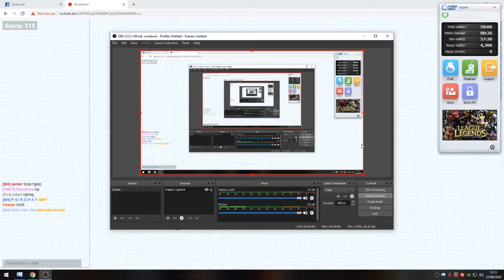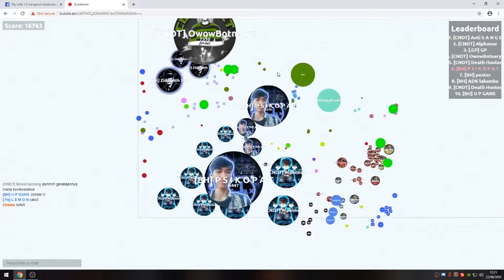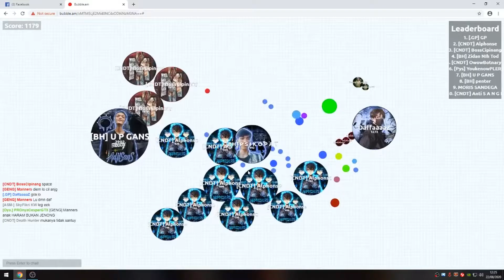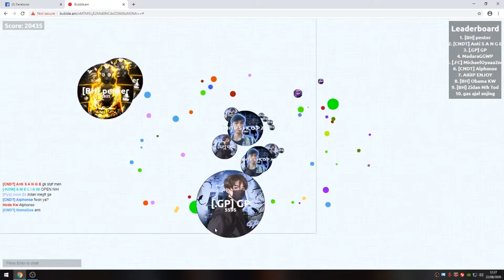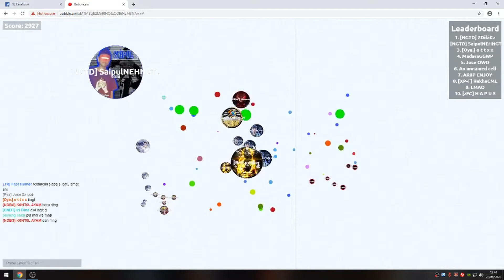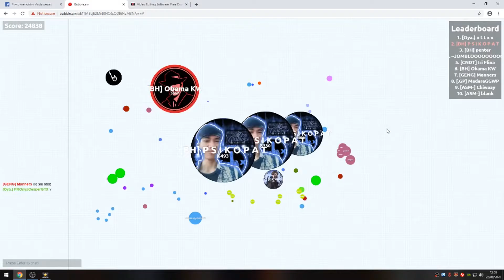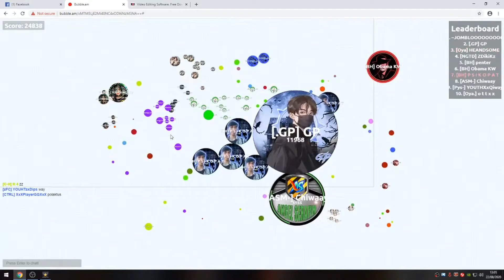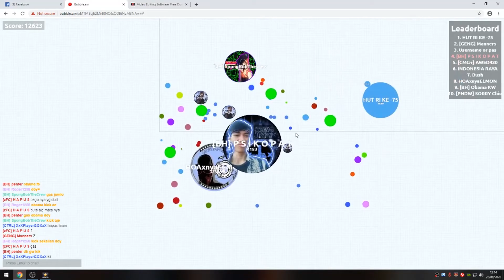Bubble.am P S I K O P A T Vs Everybody